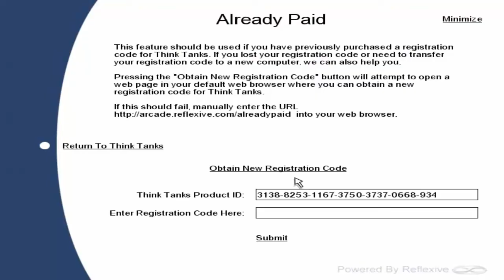Игра Think Tanks онлайн. Играть бесплатно / Think Tanks. Флеш игра. Играть бесплатно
Think Tanks 1.0 - скачать игру бесплатно // Скачать игру Think Tanks 1.0 - полная версия / Игра Think Tanks онлайн. Играть бесплатно.

Размер игры: 9.5 Мб
Тип игры: установи и играй без ограничений

Think Tanks. Флеш игра. Играть бесплатно / Think Tanks играть бесплатно онлайн без регистрации, скачать.